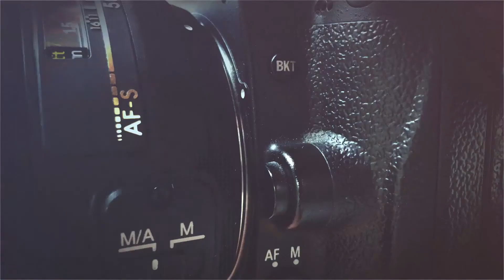BOOKTRAILER/ Fotolibro "Águila de Bonelli"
Vídeo promocional del libro fotográfico "Águila de Bonelli" de Tony Peral.